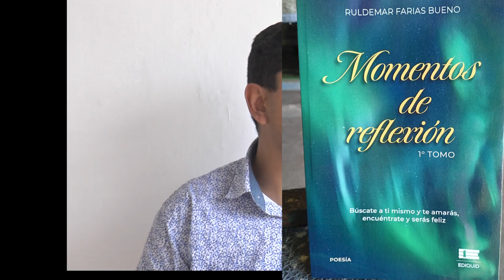Momentos de Reflexión de Ruldemar Farias Bueno